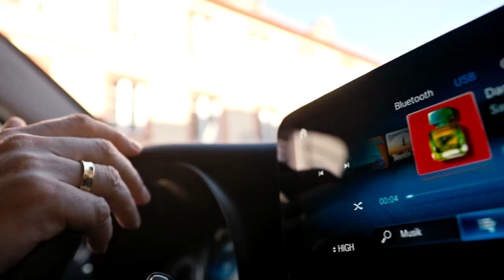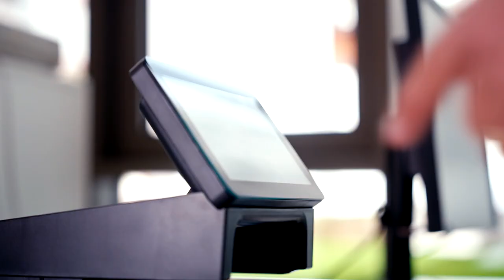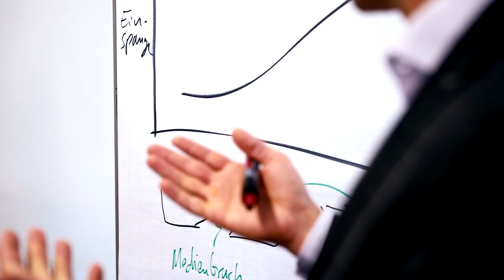Der Filial-Ident Scan | eine Lösung der Bundesdruckerei GmbH und der Sparkasse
Der Filial-Ident Scan | eine Lösung der Bundesdruckerei GmbH und der Sparkasse/S-Markt & Mehrwert GmbH & Co. KG

Die Bundesdruckerei GmbH hat gemeinsam mit der S-Markt & Mehrwert GmbH & Co. KG, dem IT-Dienstleister der deutschen Sparkassen, einen digitalen Ausweisservice implementiert: Filial-Ident Scan. In der Sparkasse Offenburg/Ortenau ist dieser bereits im Einsatz.

Marco Fischer, Bereichsdirektor Markt bei der Sparkasse Offenburg/Ortenau, nimmt gemeinsam mit Marco Altmann, Vertriebsleiter Credential Management Systems bei der Bundesdruckerei GmbH, die Vorteile des Dokumentenprüfgeräts unter die Lupe: Filial-Ident Scan, basierend auf dem Gerät VISOCORE® Complete VE820c, liest verschiedenste Ausweisdokumente ein und überführt die Daten medienbruchfrei in das Kernbankensystem OSPlus.

Die Lösung ist in mehrfacher Hinsicht prozessoptimierend: Ausweisdokumente können schneller und sicherer eingelesen und auf ihre Echtheit geprüft werden. Im Endergebnis bedeutet dies mehr Sicherheit für die Kundendaten und mehr Zeit für das Kundengespräch.

Lesen Sie die ganze Geschichte zur Zusammenarbeit zwischen der Bundesdruckerei-Gruppe und der Sparkasse Offenburg/Ortenau: